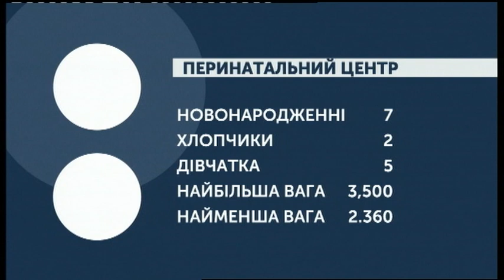03.10.2019. Ноивни. 08:00